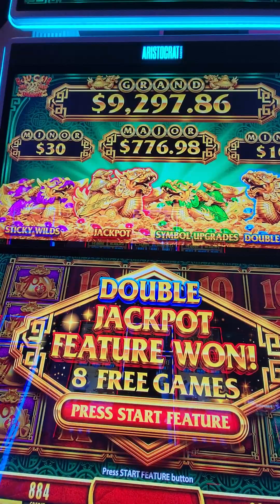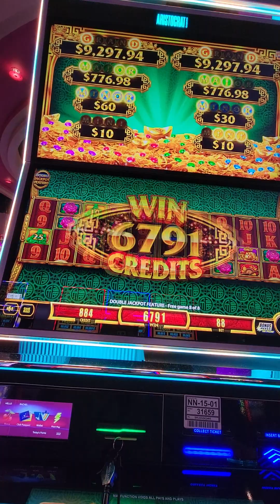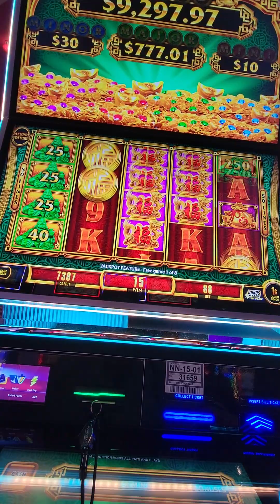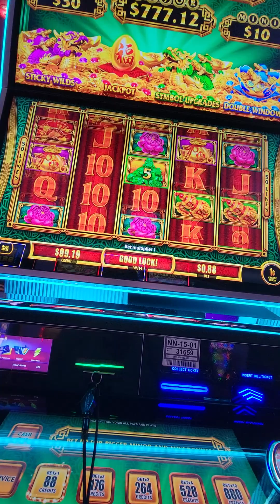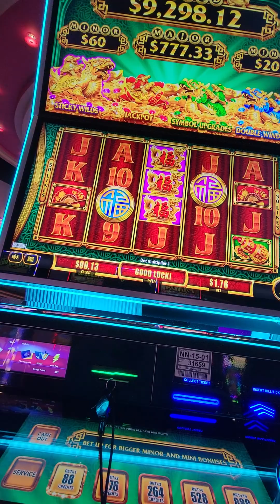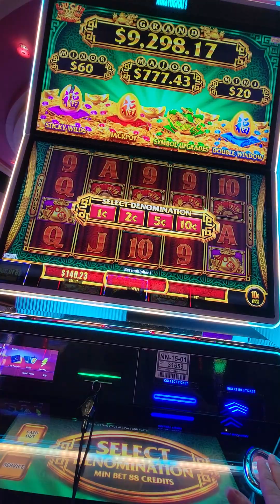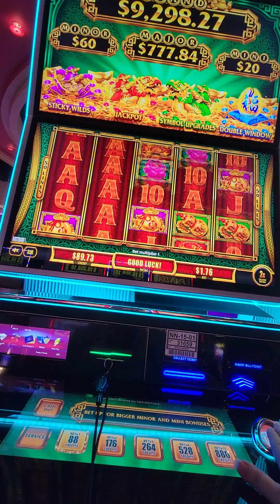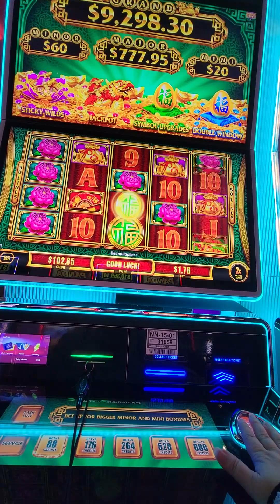JuCai Jin Di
A lot like the bag game.